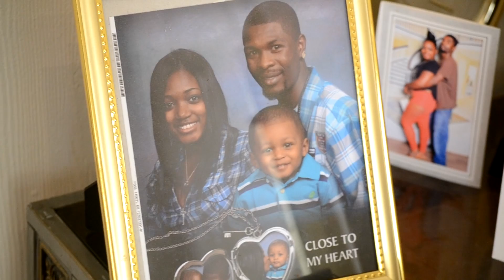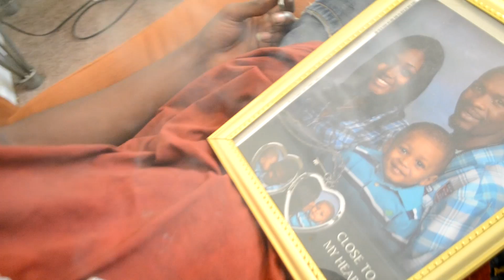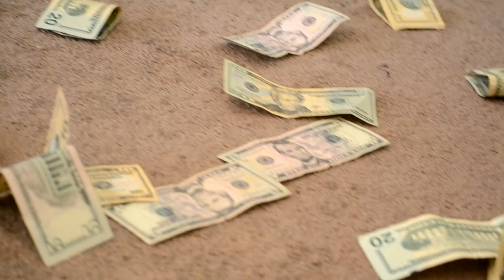D Splash of Splash Squad - Intro | 🎥🎬 By @Kfresh513 ( Viral Video )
For Promotional Use Only. Shot By @Kfresh513